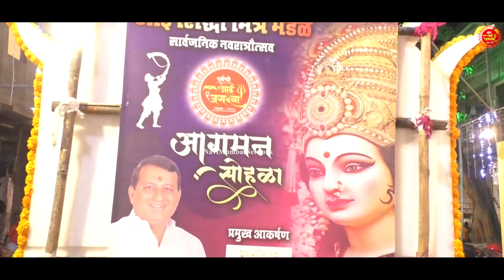Prabhu Chavan | "तुर्भेची आई जगदंबा" | Sai Siddhi Mitra Mandal | Day 2 | Teaser